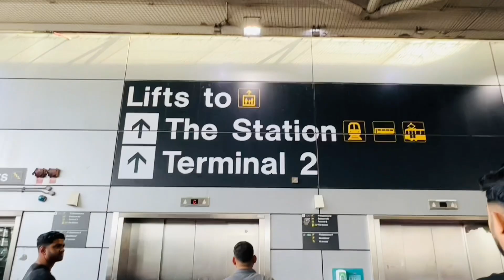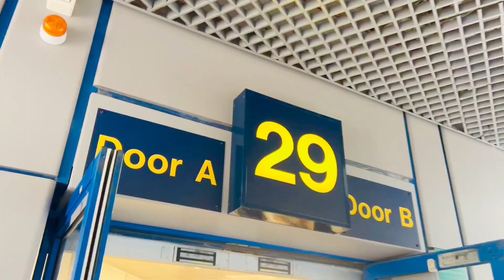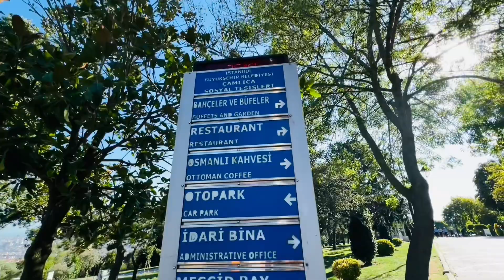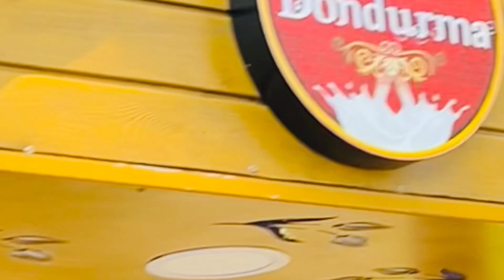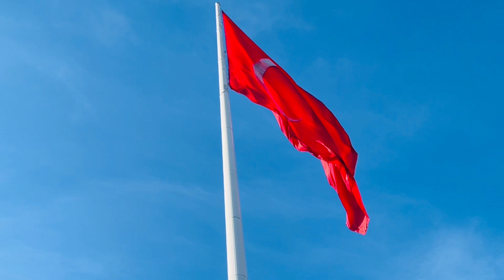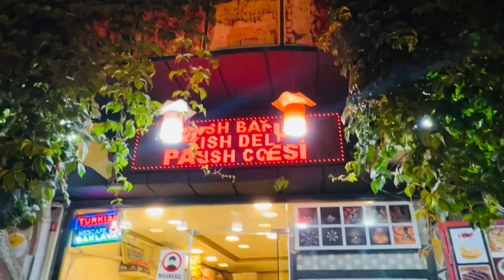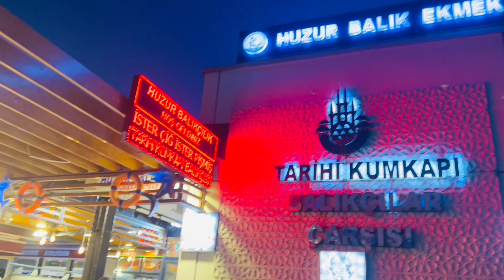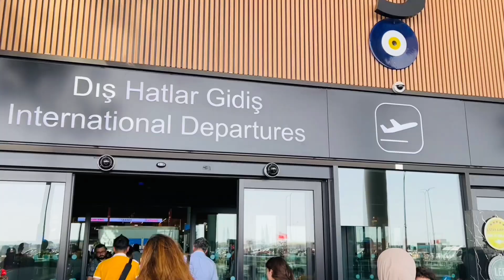ISTANBUL - Turkey vlog 🇹🇷| Had a memorable time in Turkey || Aayat Ahmed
Follow Aayat Ahmed on. ...